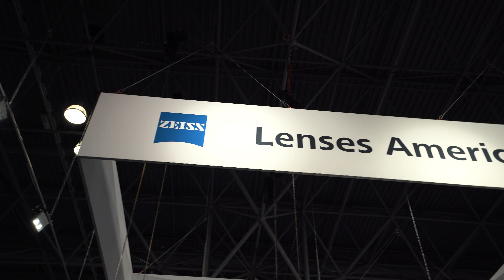NYC Street Photography with the Leica Q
This past weekend I took a trip down to New York City to go to the PhotoPlus Expo. I talked to a bunch of great camera vendors, got hands-on with some new cameras, and also made some time to do some NYC street photography with the Leica Q.

My Gear:
MAIN CAMERA
VIDEO LENS
PHOTO LENS